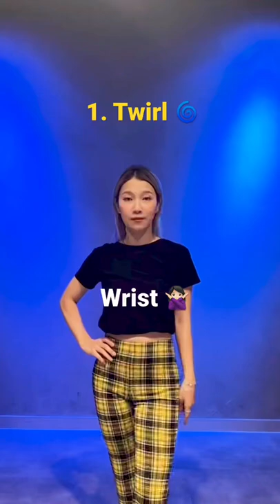Waacking YES and NO!